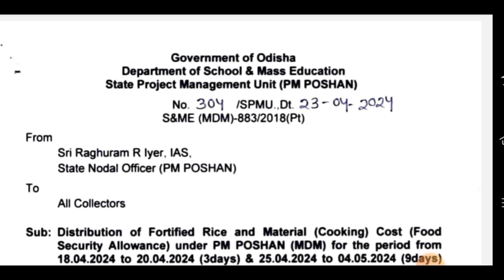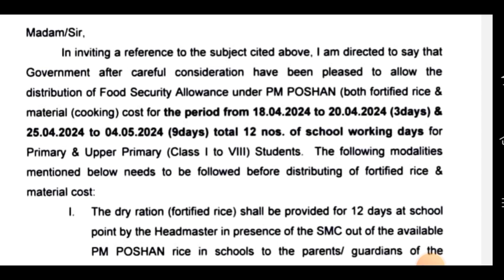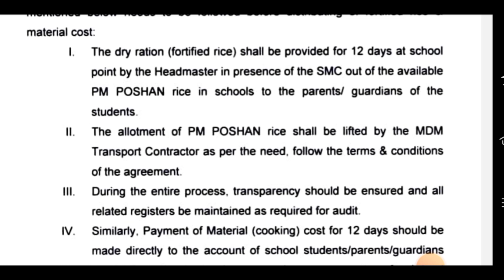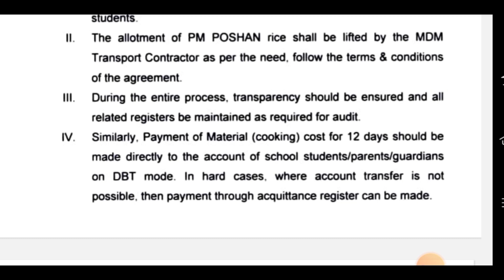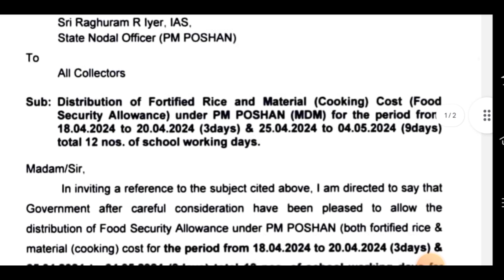Distribution of Dry Ration and Material Cost under PM POSHAN